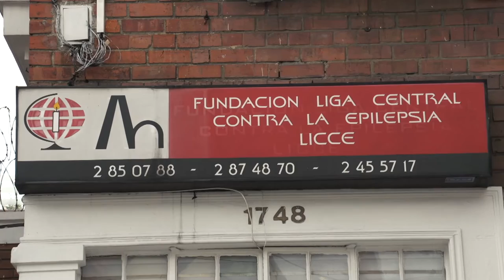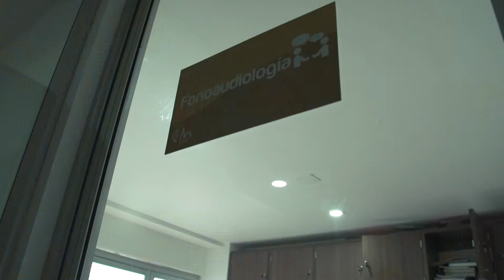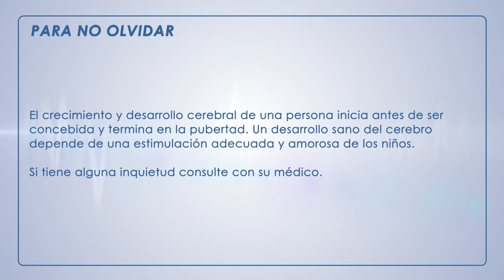Desarrollo Cerebral de los Niños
Expertos en neurodesarrollo nos hablan acerca del desarrollo cerebral en la infancia: sus etapas y cómo y cuándo estimular adecuadamente a los niños para que puedan alcanzar su máximo potencial.